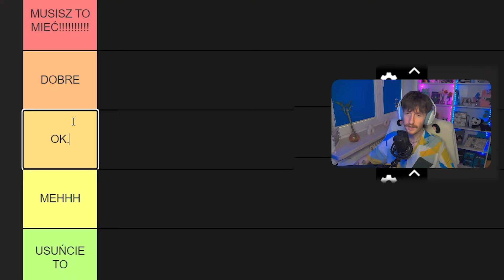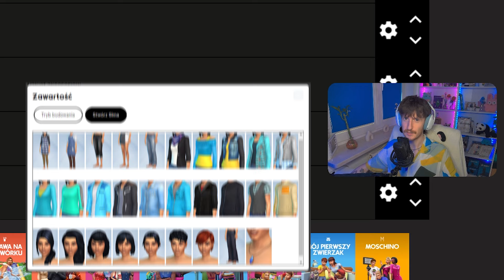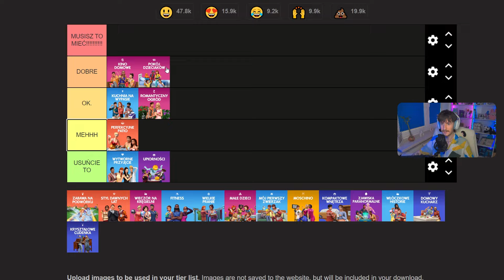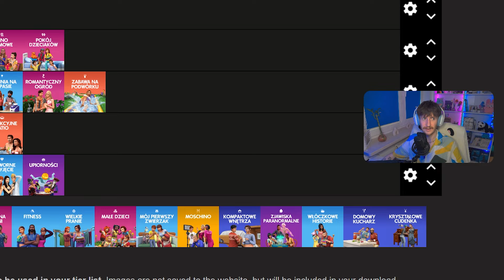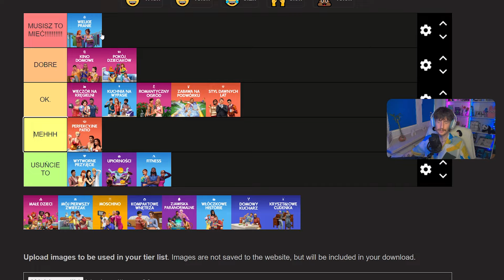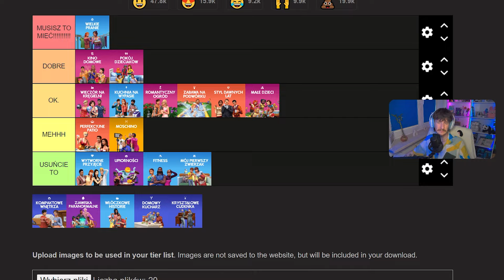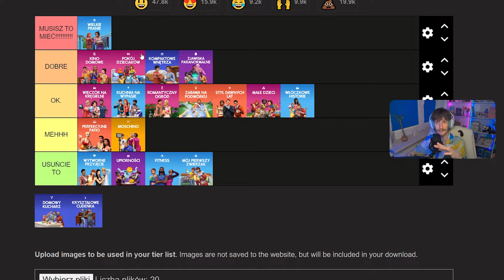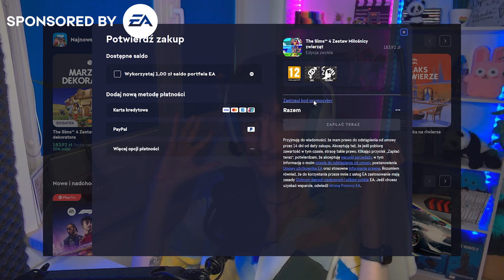Jakie AKCESORIA warto KUPIĆ w 2024 roku? 🤔🛍️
Oceniam jaki pakiet akcesoriów warto kupić w 2024 roku, bo ich też jakiś czas już nie było i mam nadzieję, że twórcy znów ich nie opuścili...

Użyj kodu SIMSWEEK kupując dowolne rozszerzenie do The Sims 4. Okażesz mi w ten sposób wsparcie, ponieważ 5% z twojego zakupu wędruje do mnie. [reklama]

Galeria: DepresyjnaPanda

Łapcią w górę i subskrypcją doceniasz moją ciężką pracę! Love y’all!